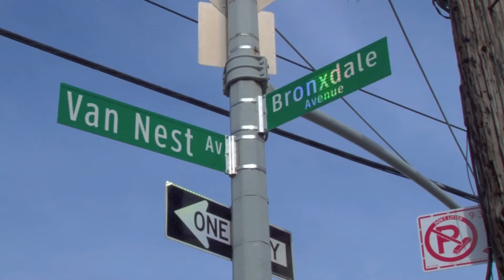M.S. 378 Icahn Charter School 2